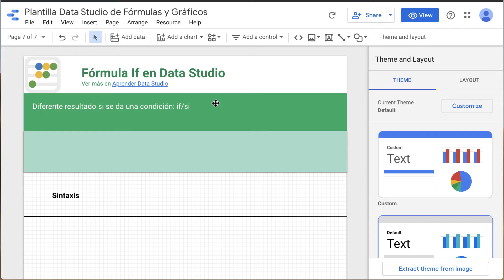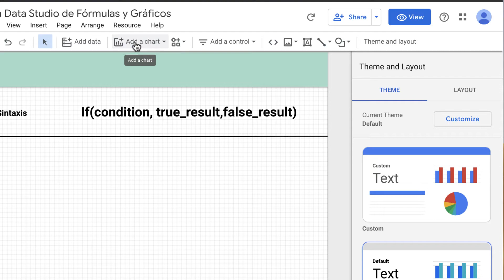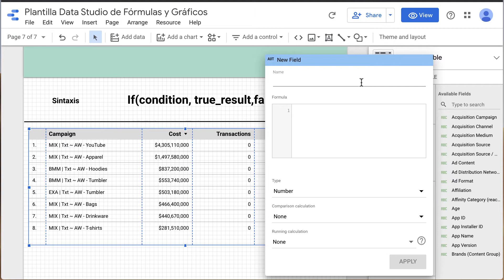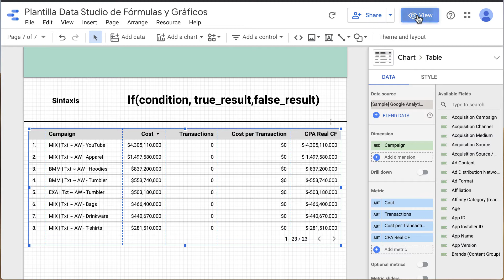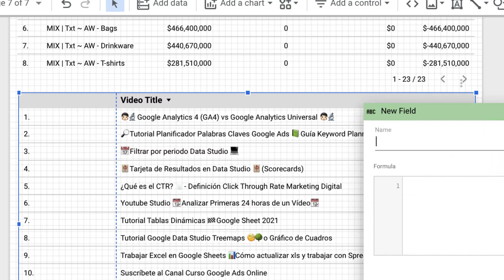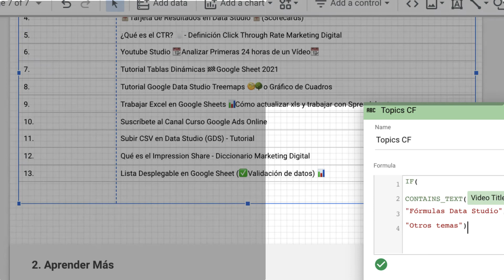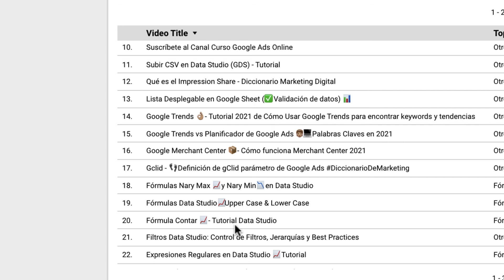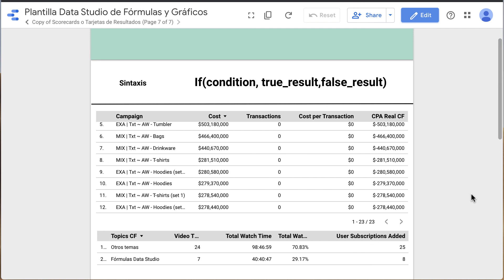Fórmula IF Data Studio 📈función Si para Métricas y Dimensiones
La fórmula if en Data Studio ya es la mejor opción para crear campos calculados frente a la función Case.

Al igual que en Google Sheets o en Excel, la función SI nos permite clasificar o crear métricas en función de 2 condiciones. De manera que podemos flexibilizar nuestros dashboards en el caso de las dimensiones, o bien creando nuevas métricas a partir de las originales de las fuentes de datos.

En el caso de las métricas, hemos creado un ejemplo de crear el coste por adquisición real basado en dos condiciones:

1) Si no ha tenido ventas, multiplicar el coste por -1, ya que es deficitario
2) Si ha tenido ventas, el cost per transaction original

Para el campo calculado de dimensión basado en la función if hemos creado uno con base de datos de Youtube:

1) Si el título del vídeo tiene un emoji de gráfico 📈 significa que el vídeo pertenece a Fórmulas de Data Studio
2) Sino, otro tipo de vídeos.

Índice
00:00 Fórmula If en Data Studio
00:32 Sintaxis de la función SI
01:54 Fórmula if para crear métricas
05:38 Fórmula if para crear dimensiones